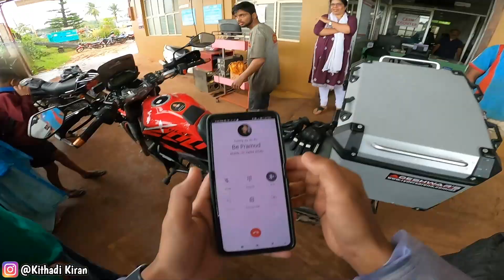Shimogga KKF ♥️🤩 ಸಾಗರದಲ್ಲಿ ಸಿಕ್ಕ ಪುಟಾಣಿ KKF ♥️